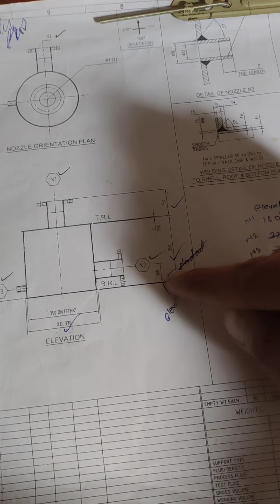Elevation and Standout In Drawing